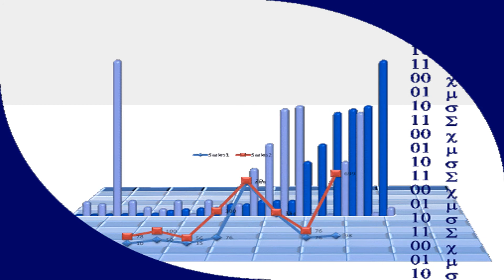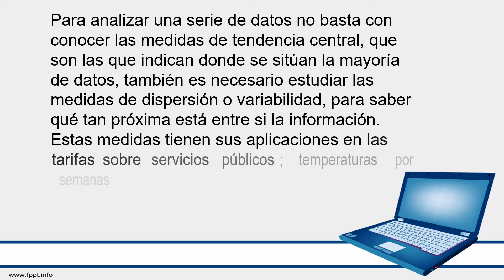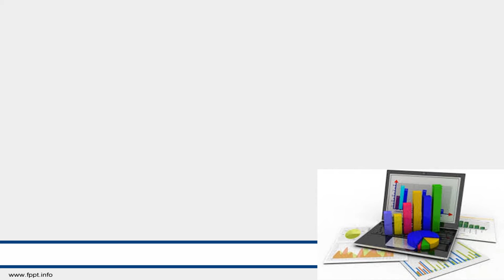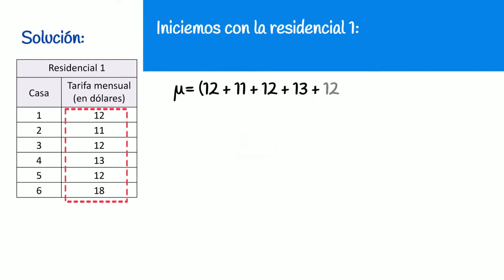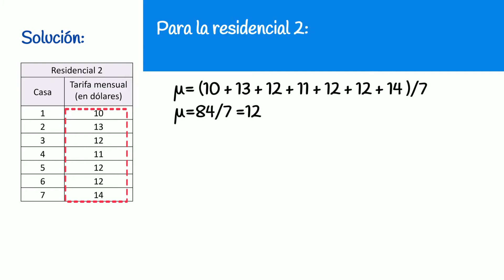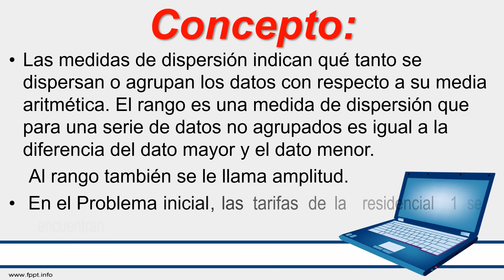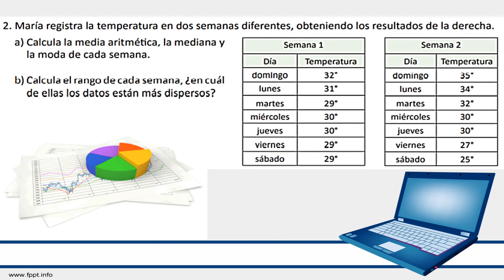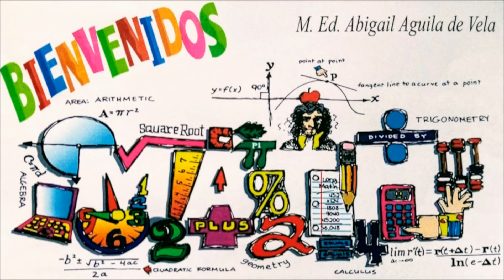ESMATE U8 1 1 Noveno Grado Tema: Inicio de Unidad 8 1.1 Rango para datos no agrupados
Anteriormente se trabajaron las medidas de tendencia central para datos no agrupados y agrupados, por lo que en
esta unidad se trabajan las medidas de dispersión, igualmente para datos no agrupados y agrupados.
Vale recordar que en tercer ciclo todas las medidas de tendencia central y de dispersión se denotan por las letras griegas mayúsculas, porque no se trabaja con muestras, por tanto se debe tener cuidado de no utilizar las notaciones x y s2 cuando se utilice la media aritmética y la varianza respectivamente.